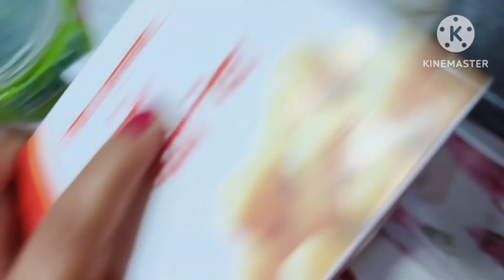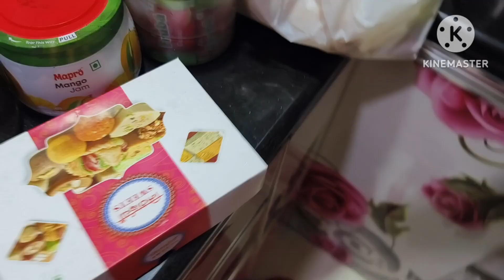महाबलेश्वर से हम क्या क्या लाए स्पेशल फ्रेश फ्रेश सामान@priyashamshervlogs5359